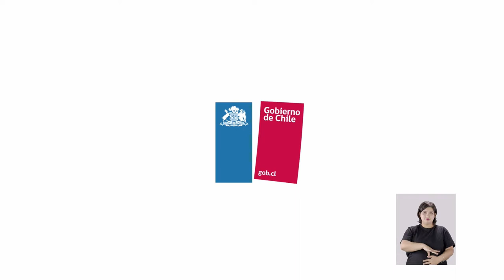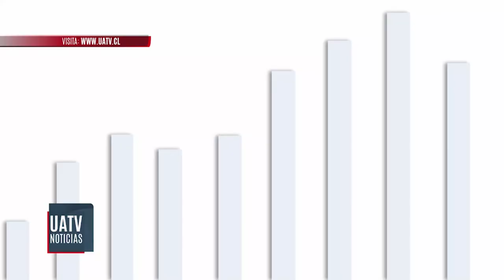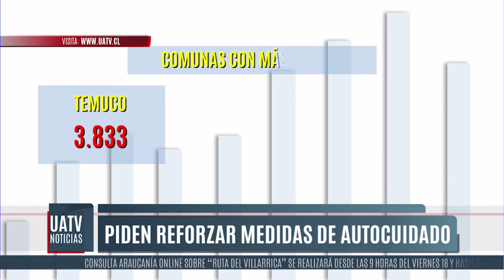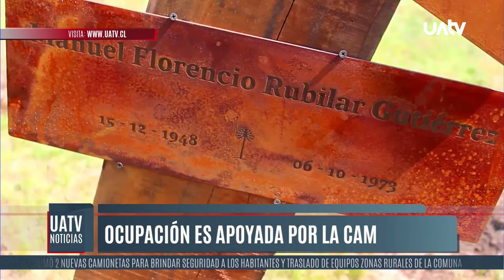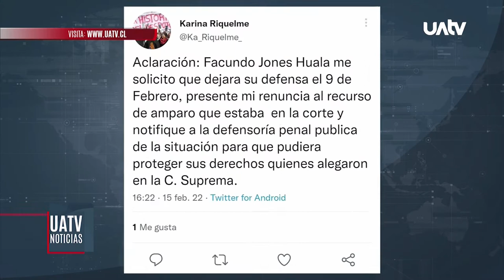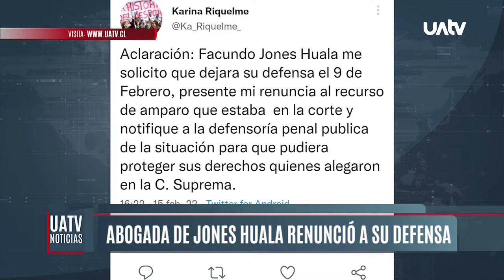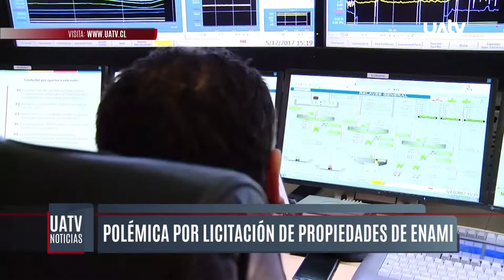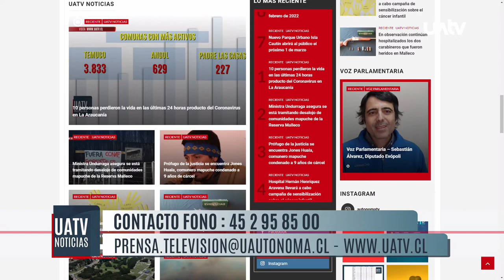UATV NOTICIAS - 17 de febrero de 2022